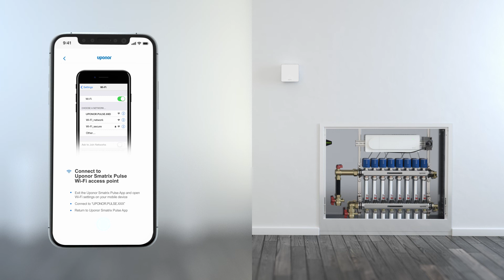Uponor Smatrix Pulse installation video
Installation support onsite with the new Uponor Smatrix Pulse App.
No heavy manuals need to be read. Uponor Smatrix Pulse App provides fully interactive step-by-step installation wizard and video tutorials. Gain benefit from individual room settings and eco profiles to set personal temperature profiles for the times you are at home or away. Check trend visualisation and system alerts. Works with voice services and assistants. Provides seamless updates and improvements.